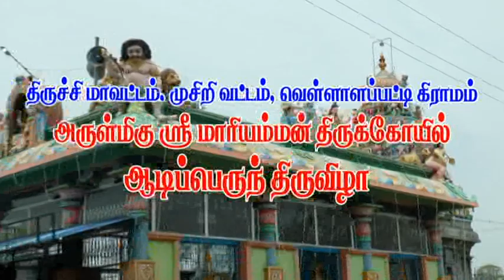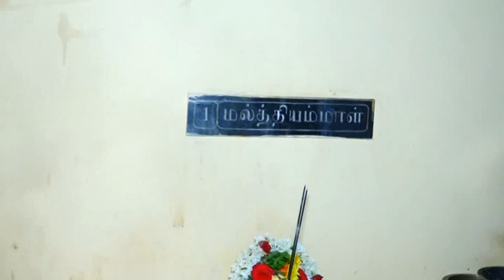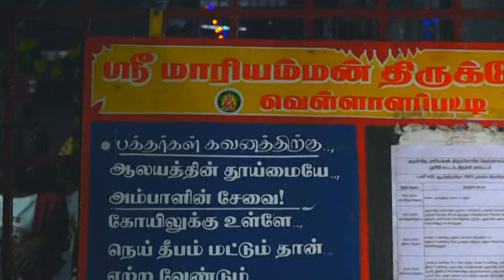Part 01 2023 Vellalapatti Arulmigu Sri Maha Mariyamman Thirukkovil Aadi Thiruvizha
வெள்ளாளப்பட்டி அருள்மிகு ஶ்ரீ மகா மாரியம்மன் திருக்கோயில் ஆடி திருவிழா